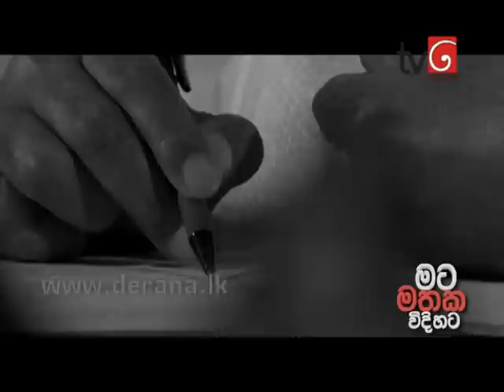Mata Mathaka Vidihata with Tony Ranasinghe 21st January 2014